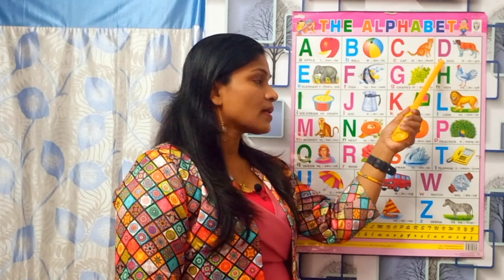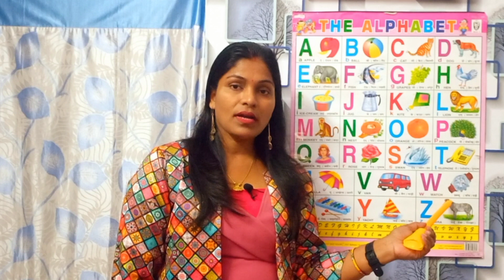abc phonics song, jingle abc, lean alphabet, abc song, fast alphabet, a se anar, a for apple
jingle abc
lean alphabet
abc song
alphabet

MY EQUIPM hyENTS:
My mic 🎤
My Tripod
Camera stand
My laptop
Light Stand
Your Make up kit
For prime Music

learn abcd
abcd song
a for Apple b for ball
phonics song
abc kids
abc song for children
abc songs
alphabet songs
alphabets
kids learning
kids tutorial
kids videos
learn alphabet
learn phonics
learn the alphabet
nursery rhymes
phonics songs
preschool

Chandrakanti (Pinky)